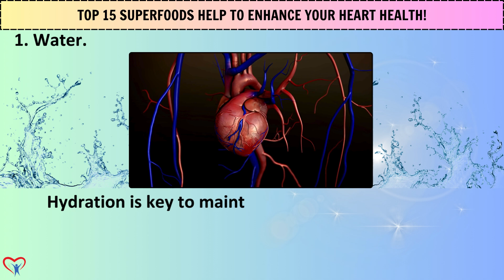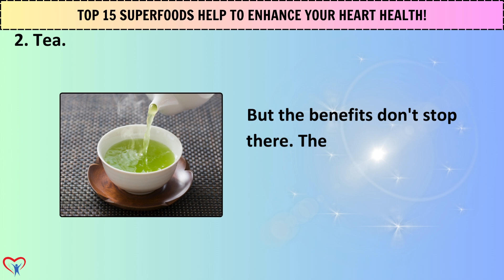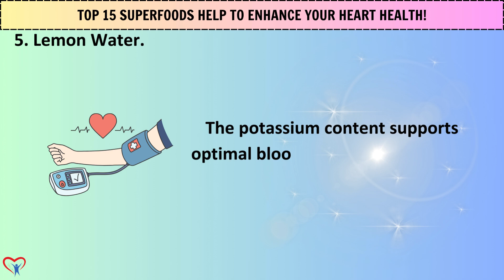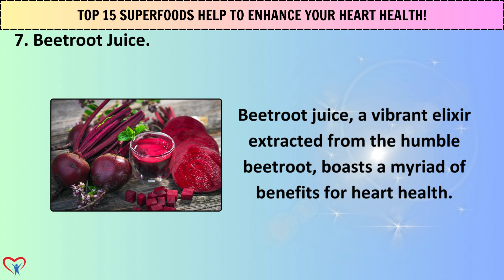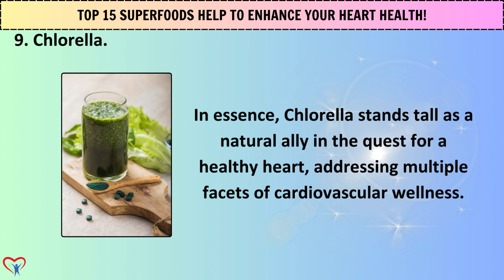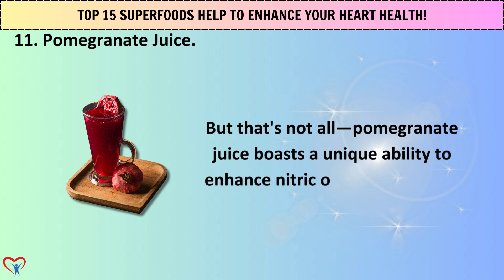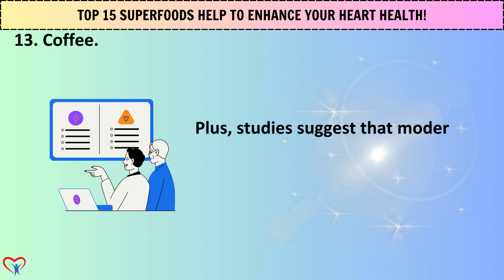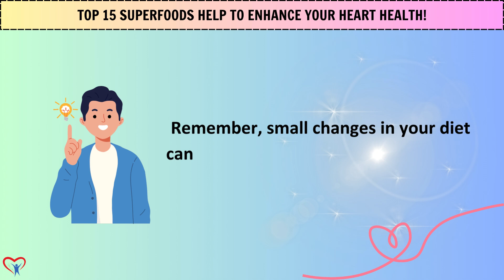MUST EAT! Top 15 SUPERFOODS Help To Enhance Your HEART HEALTH. | Vitality Solutions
🎯Click on this link and I will answer for you:
1️⃣ Did you know that with just 1 pill a day, your liver will have to work 2-10 times harder?
2️⃣ Is your body always lethargic, tired and lethargic; your energy is decreasing?
3️⃣ Do you want to lose a few pounds in just 55 days?

Title: "Must Eat! Top 15 Superfoods to Boost Your Heart Health"

In this video, we unveil the ultimate guide to nurturing your heart health with the "Top 15 Superfoods" that you absolutely must include in your diet. 🌿

🔍 Dive into the world of nutrition as we explore a diverse range of superfoods renowned for their exceptional benefits in promoting a healthy heart. From antioxidant-rich berries to omega-3 fatty acid-packed fish, we've curated a list of culinary delights that not only tantalize your taste buds but also work wonders for your cardiovascular well-being. 💚

🥑 Join us on this educational and mouth-watering journey, where we break down the nutritional value and heart-boosting properties of each superfood. Discover how incorporating these nutrient-dense powerhouses into your meals can contribute to lower cholesterol, improved blood circulation, and overall heart vitality. 💪

🎥 Don't miss out on expert tips, easy recipes, and fun facts that will inspire you to make heart-healthy choices every day. Whether you're a seasoned health enthusiast or just starting your wellness journey, this video is your go-to resource for elevating your heart health game. 🌟
🕒 Timestamps:
00:00​ - Introduction.
00:31​ - Water.
01:39​ - Tea.
02:49 - Apple Cider Vinegar.
03:35​ - Ginger Tea.
04:36​ - Lemon Water.
05:23​ - Coconut Water.
06:10​ - Beetroot Juice.
07:08 - Bitter Gourd Juice.
07:51 - Chlorella.
09:11 - Red Wine.
10:31 - Pomegranate Juice.
11:22 - Kombucha.
12:22 - Coffee.
13:09 - Fatty Fish.
13:45 - Flaxseeds.
14:47​ - Conclusion.

Don't miss out on these delicious and nutritious superfoods that can make a significant difference in enhancing your heart health. Make them a part of your daily diet, and let's embark on a journey to a healthier heart together! 💚🍽️